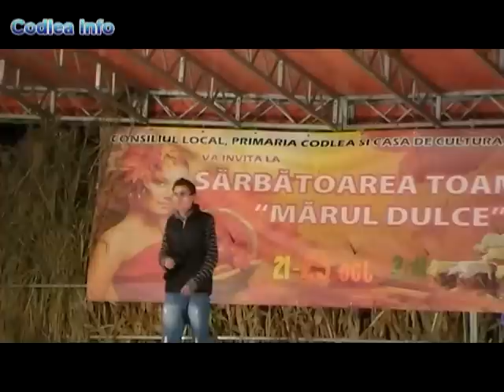Sarbatoarea Toamnei "Marul Dulce" - Ziua a doua